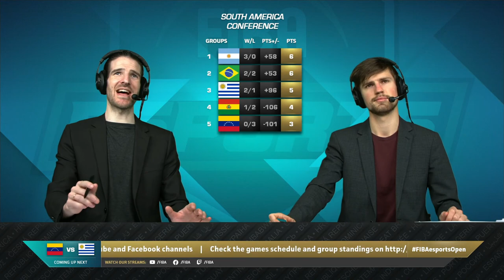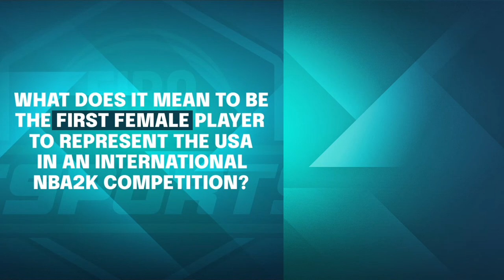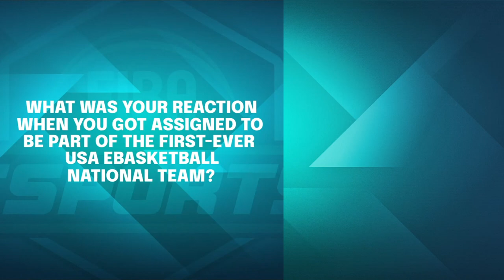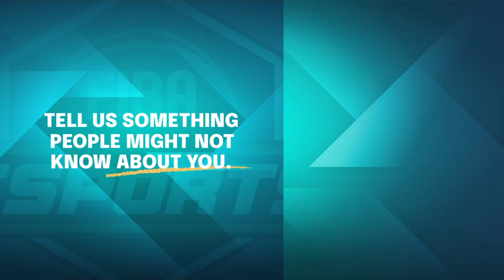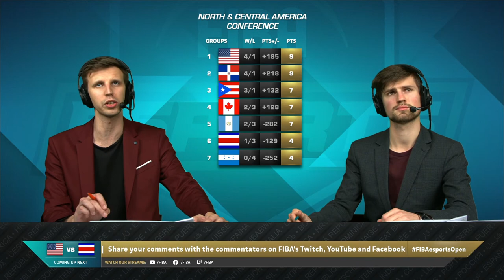Final Day of the Central & South America Conference - FIBA Esports Open II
Watch LIVE the second day of the North and Central America, & South America Conference of the FIBA Esports Open II.

Schedule*:
11:30 Uruguay - Brazil
12:05 Argentina - Venezuela
12:40 Bolivia - Brazil
13:15 Venezuela - Uruguay
13:50 Bolivia - Argentina
14:50 South America Grand Final

PAUSE 25 MINUTES

17:30 Canada - Dominican Rep.
18:05 USA - Costa Rica
18:40 Canada - Honduras
19:15 Costa Rica - Puerto Rico
19:50 Guatemala - Dominican Rep.
20:40 North and Central America Grand Final
*GMT-3 Times